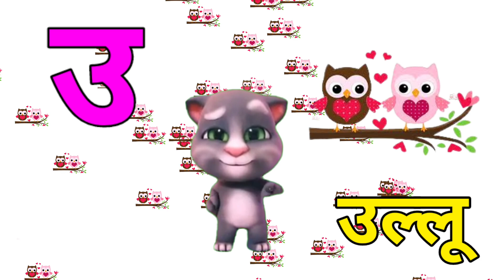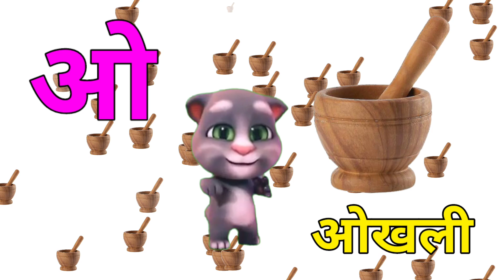अ से अनार,आ से आम,क से कबूतर,ख से खरगोश,अ,आ,इ,ई,उ,,क,ख,ग,घ,a for apple,हिन्दी वर्णमाला,हिन्दी व्यंजन